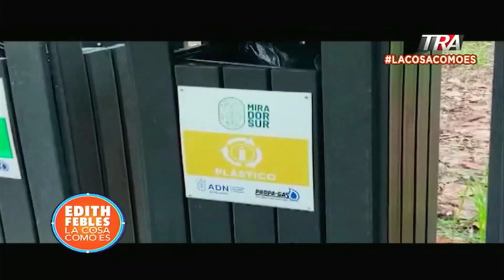Así dejan el Mirador Sur los visitantes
Canal Oficial Periodista Edith Febles